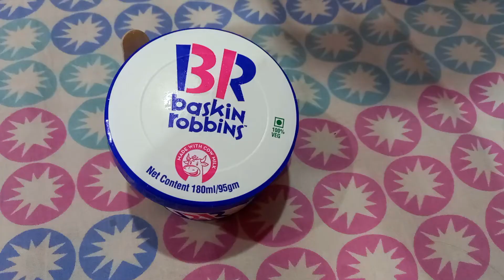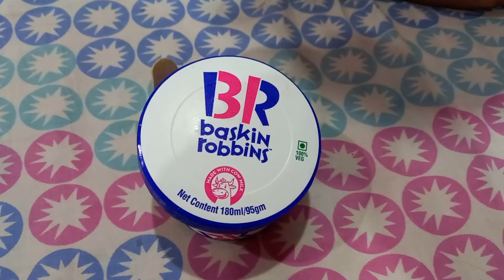Aaj Ghumne Chale Vlog | Daily Hindi Vlog 16 | Puja Anand Vlogs 👍 | हिंदी व्लॉग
Hi my name is Puja B. Anand, I live in Kolkata & I make my daily life vlogs.

Guys iss video aaj main aur mere husband bahar ghume chale aur bohot saari funny baatein, making vlog with my family, I hope you all get entertain, so please show your support. 🙏